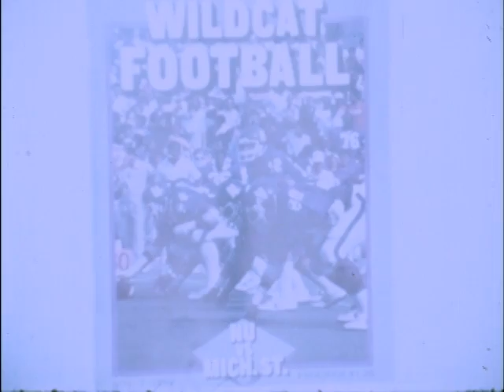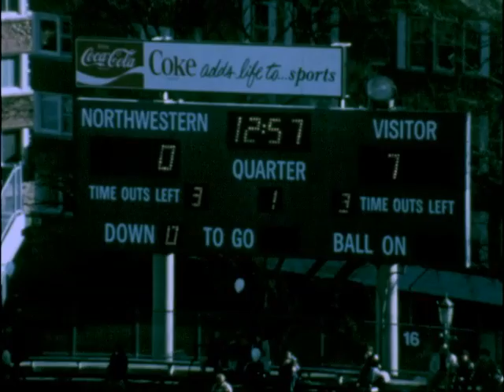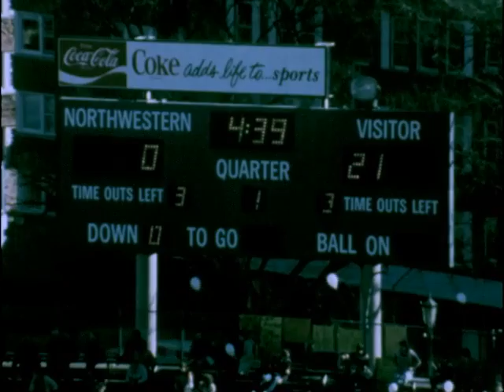Northwestern Football vs. Michigan State, 1981 (1st reel)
Northwestern vs. Michigan State, November 7, 1981, Evanston, Illinois. Final score, NU: 14, Michigan State: 61. For more info and other games, visit the Northwestern University Archives